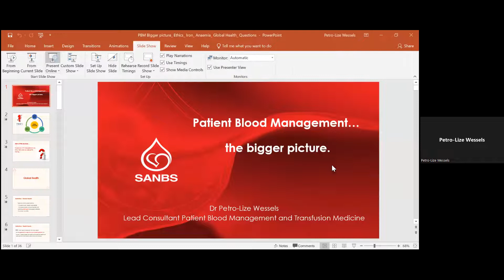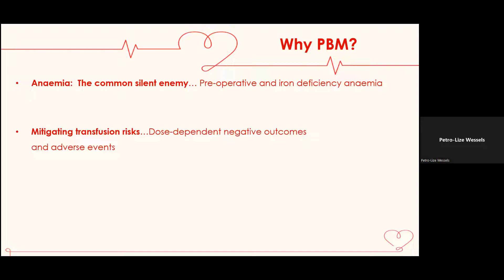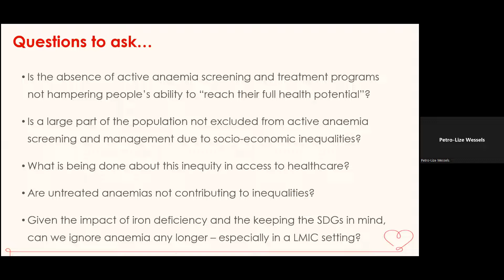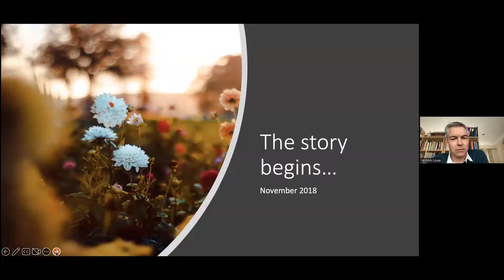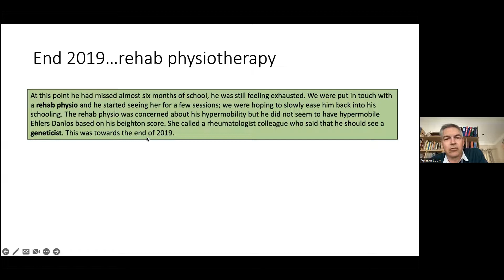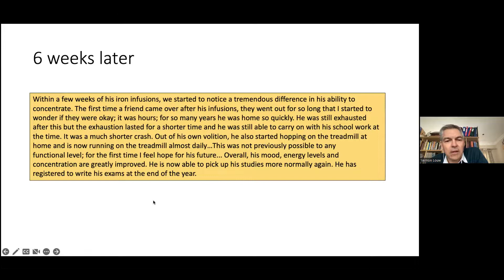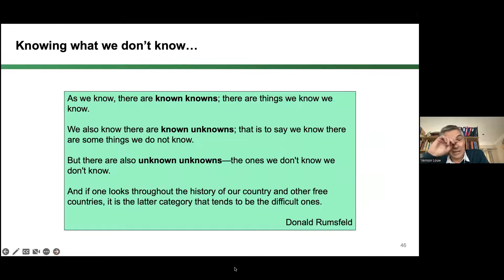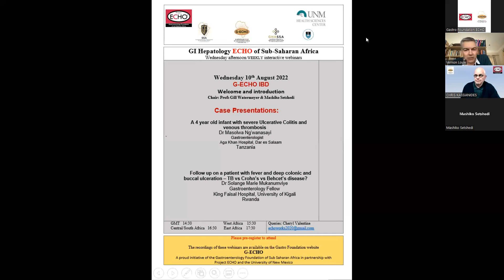PBM...the bigger picture - Dr Petro-Lize Wessels